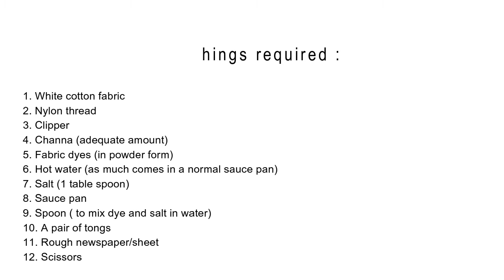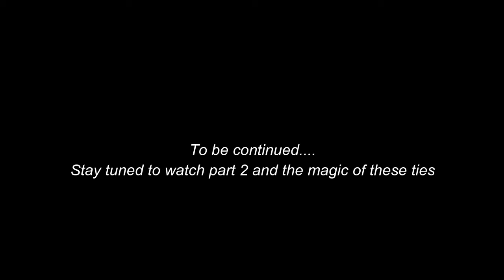Maha's Art Gallery | Tie and dye | Easy steps for tying fabric | DIY | Part 1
Today's video includes DIY Tie and dye at home. This is part 1 of the dying tutorial in which I just showing how to tie the fabrics for every specific dying style while dying will be done in the next part or part 2. Dying will be done using bright colors and good color combinations, in order to make the dyed design stand-out. The link is given below